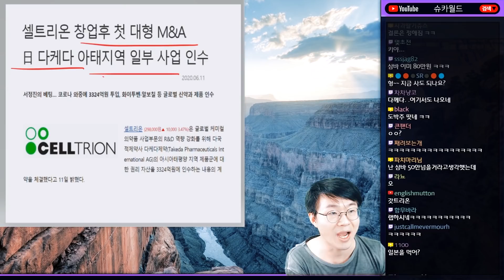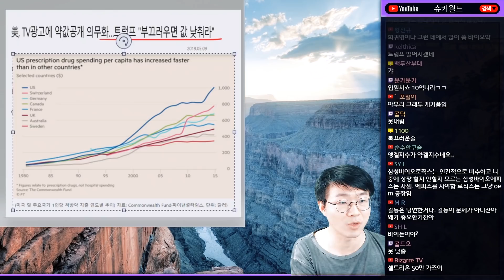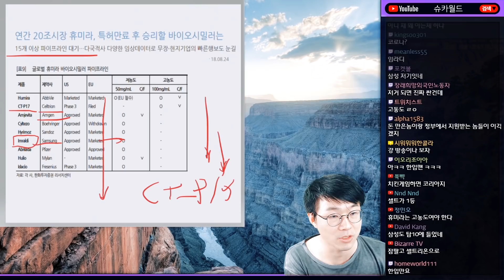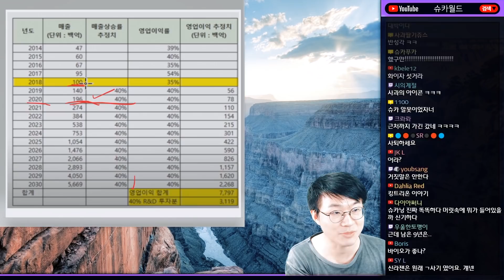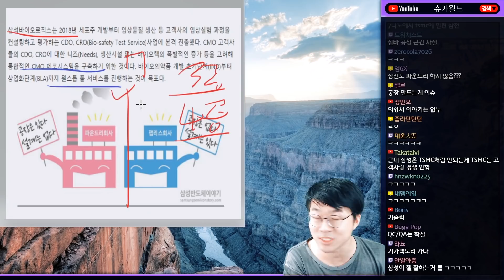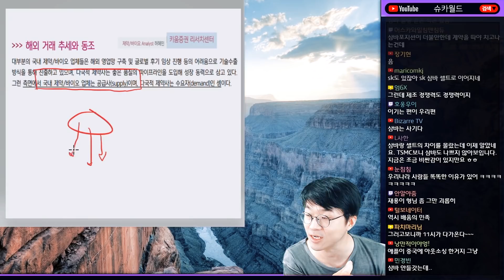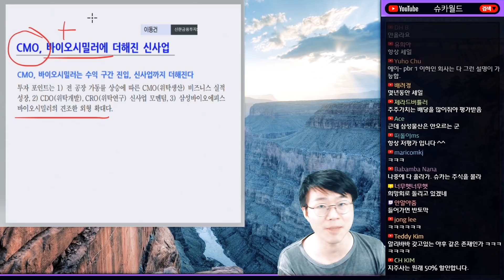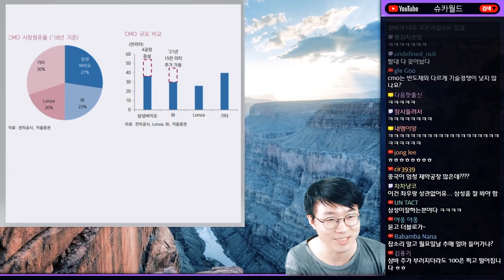바이오 대장주 삼성바이오와 셀트리온, 이것이 우리의 비전이다.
쉽고 유쾌하게 풀어내는 슈카아재의